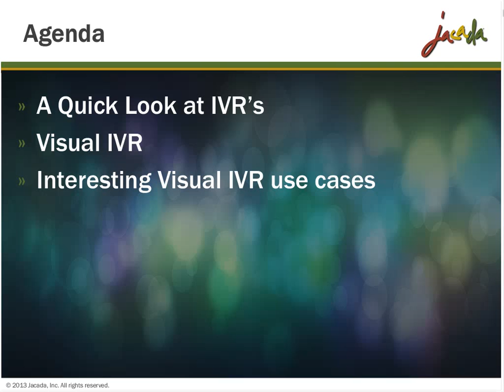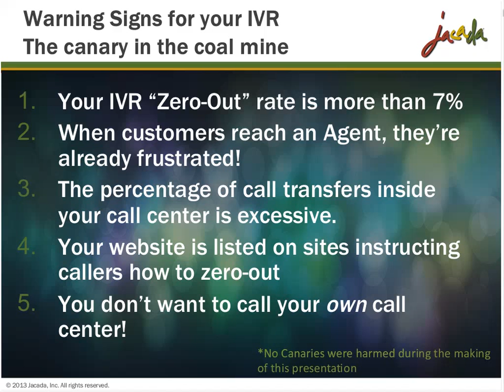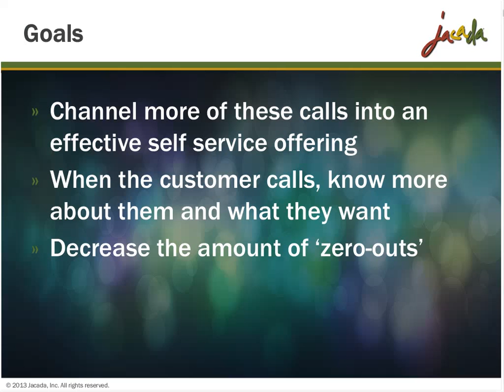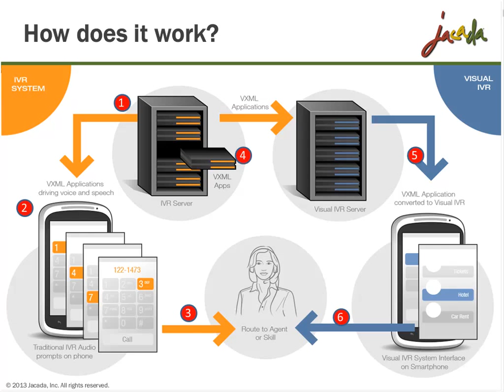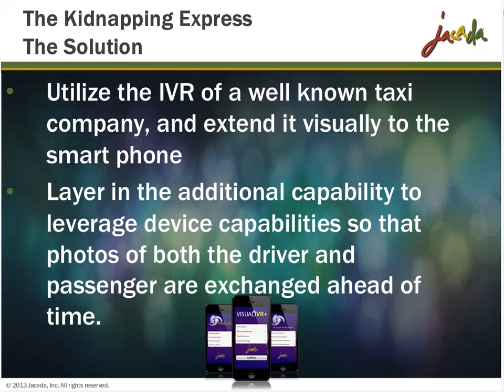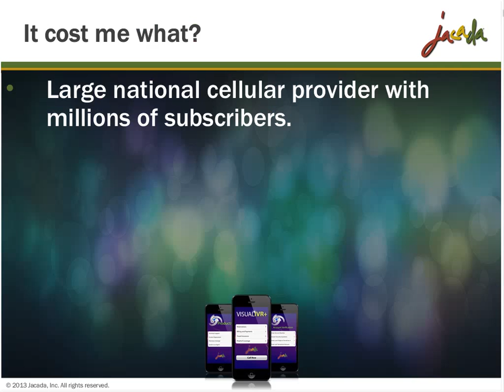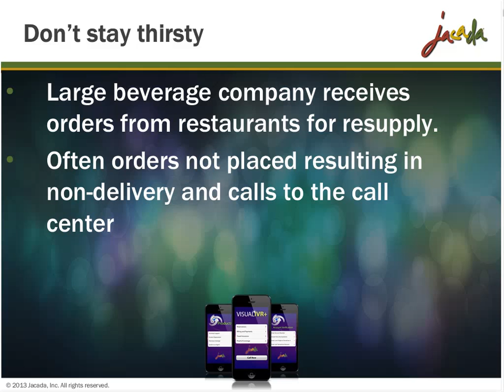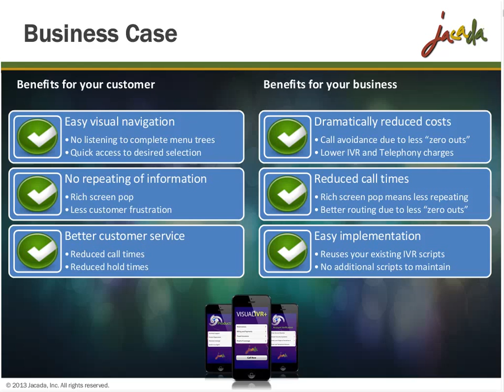Webinar: Visual IVR Use Cases - Teach your IVR new tricks!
Companies are searching for ways to enhance their IVR investment in order to become more effective, but they also know that their customers really don't like their IVR. "Please listen carefully as our menu options have recently changed..." is no longer the best route to an excellent customer service experience.

Join Jacada for a webinar that will show several interesting use cases on how to extend an IVR Visually; breathing new life into your existing IVR!